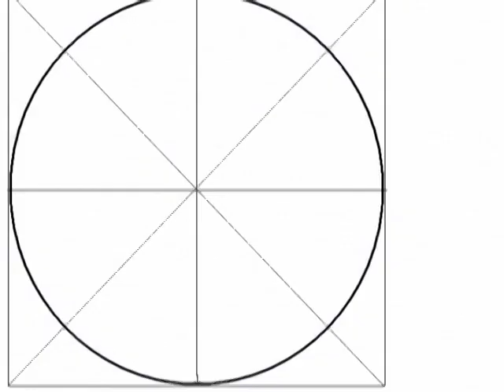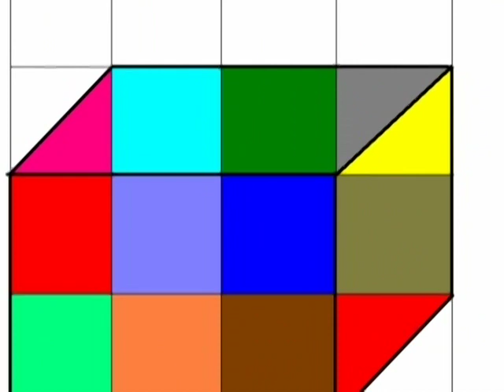IDEO ARTE / Videos / Talleres escolares de arte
Pablo Díaz, Arelis de Díaz, IDEO ARTE